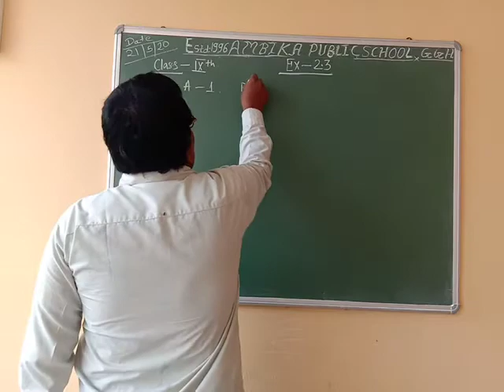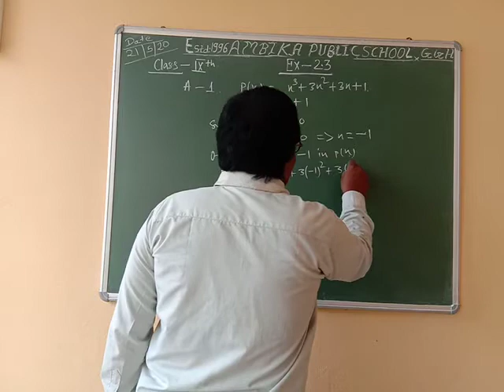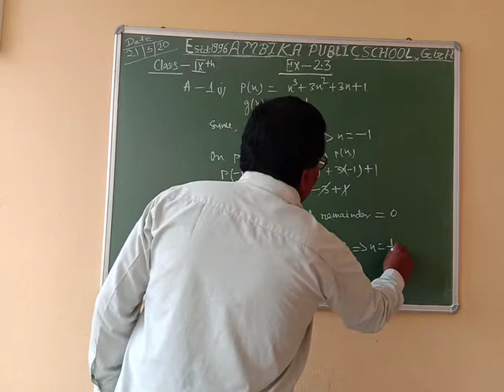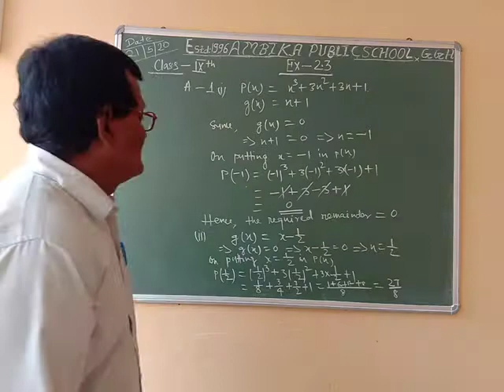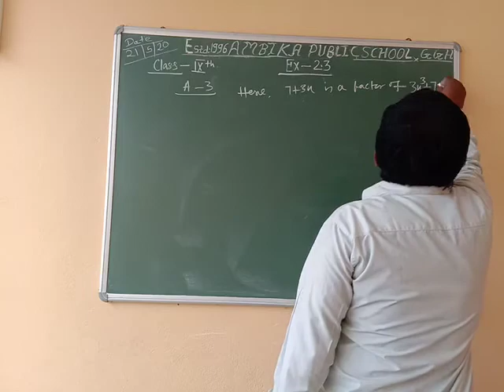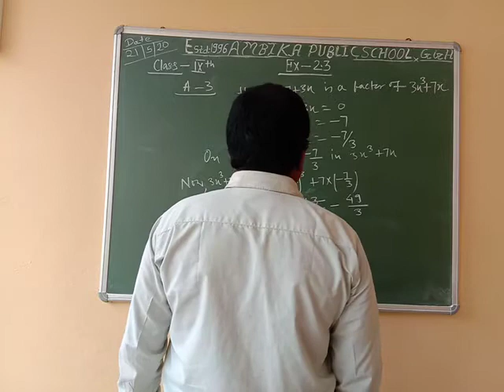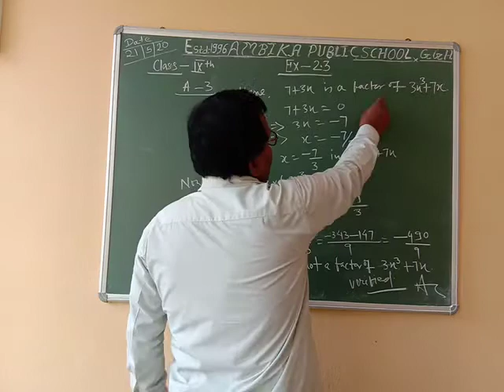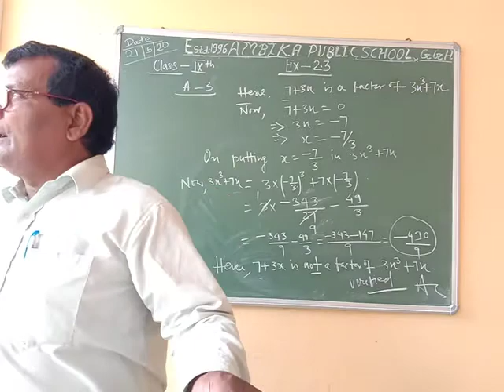APS |Class-9|Day-21|Math|Polynomials -Part 8|by S.B.Singh